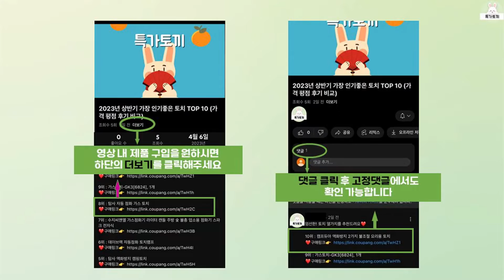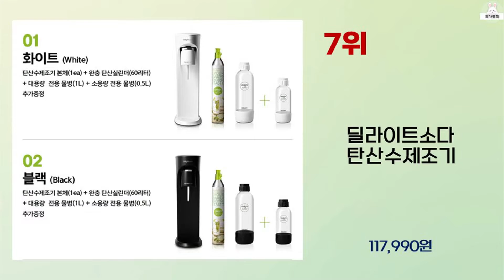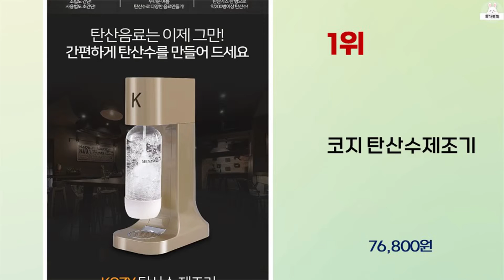2023년 하반기 가성비 좋은 탄산수제조기 BEST 10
2023년 하반기 가성비 좋은 탄산수제조기 10가지를 소개해드립니다.

10위 : 소다스트림 탄산수제조기 제네시스 V2 메가팩 화이트 기기+탄산실

9위 : 딜라이트소다 폴 바셋 자동 탄산수제조기

8위 : 소다스트림 제네시스 V2 탄산수제조기 블랙 + 탄산 실린더 2p

6위 : 필립스 탄산수 제조기 소다메이커 화이트 + 실린더 + 1L 물병

4위 : 딜라이트소다 셰프 탄산수제조기

3위 : 필립스 탄산수 제조기 소다메이커 블랙 + 실린더 + 1L 물병

2위 : 딜라이트소다 바리스타 탄산수제조기

 감사합니다